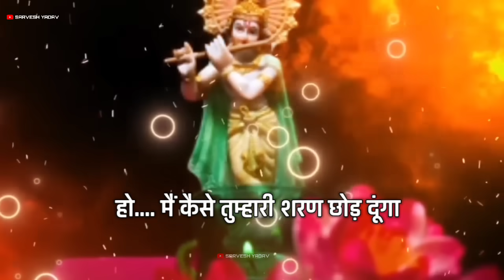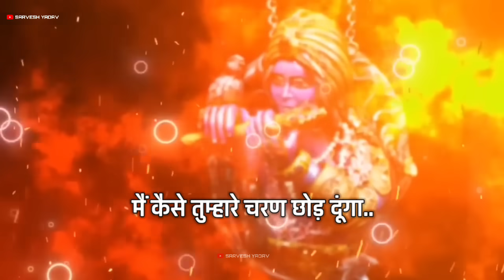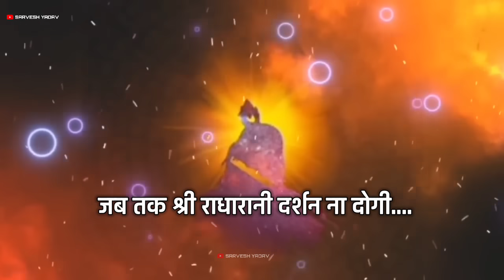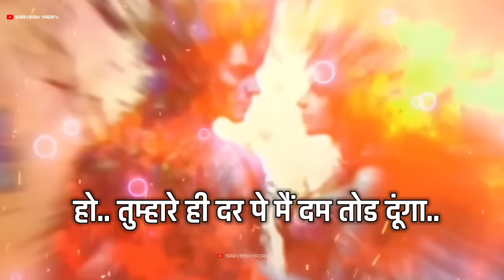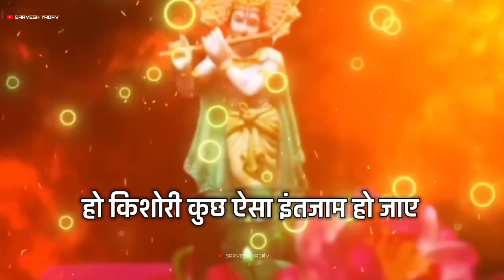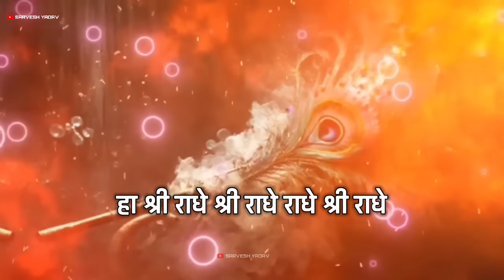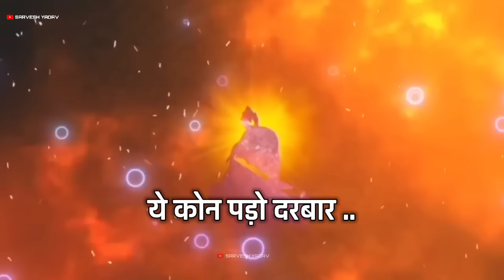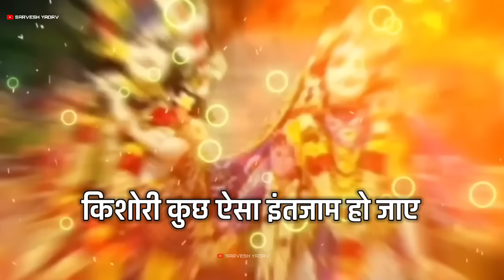Jab tak shri radha rani darshan na | lyrics Video || Gaurav Krishna Ji | Full video | Bhajan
Jab tak shri radha rani darshan na dogi | lyrics Video || Gaurav KrishnaJi